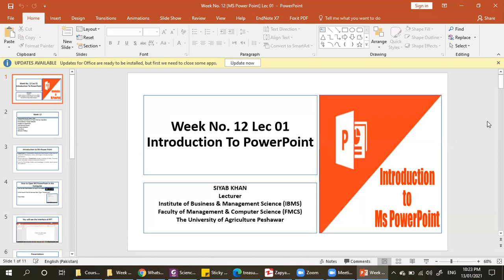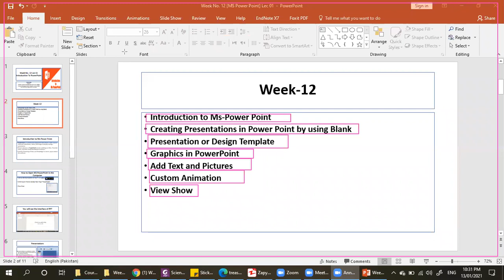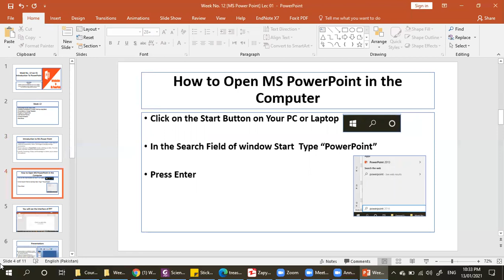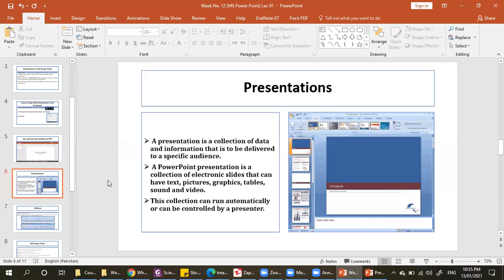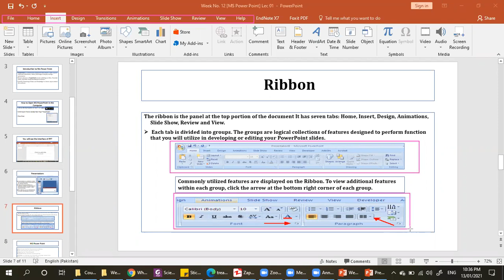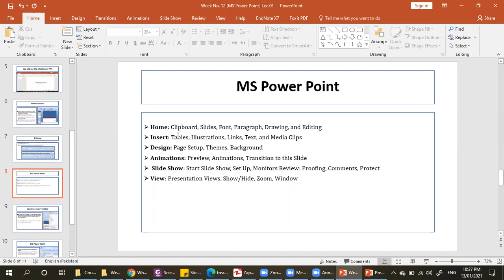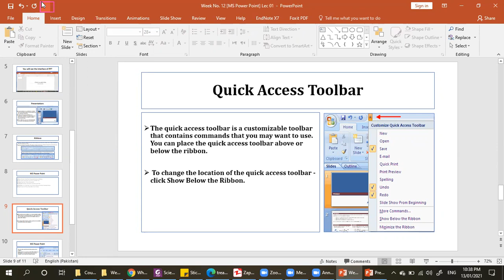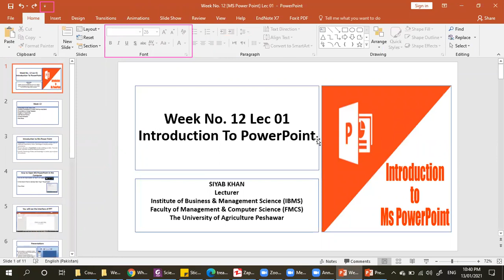Introduction to MS Power Point Urdu Hindi Tutorial Week 12 Lec 01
PowerPoint is a presentation application that creates a slide show of important information, charts, and images to display during a presentation.
Recent advances in PowerPoint include subtitling on slides, Presenter coach, and other enhanced interactive features.
Used for Presenting of Ideas and Knowledge in a better way to attract the audience.

Introduction to Ms-Power Point
Creating Presentations in PowerPoint by using Blank
Presentation or Design Template
Graphics in PowerPoint
Add Text and Pictures
Custom Animation
View Show